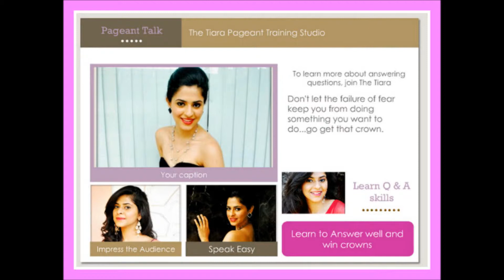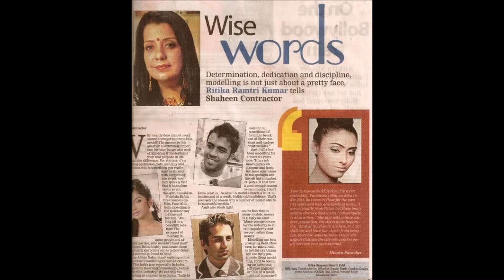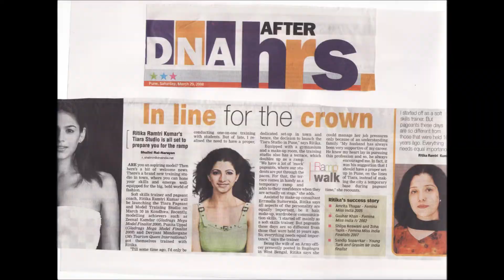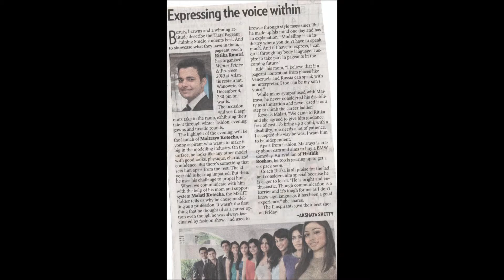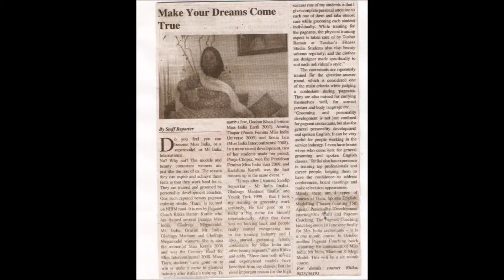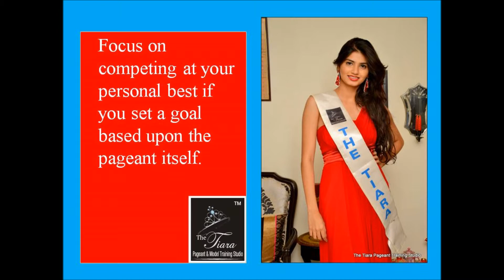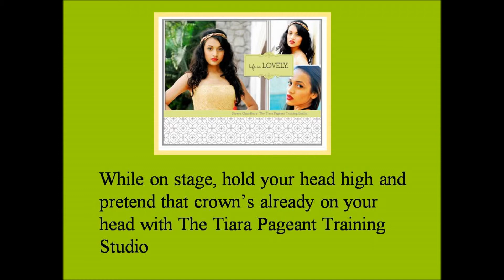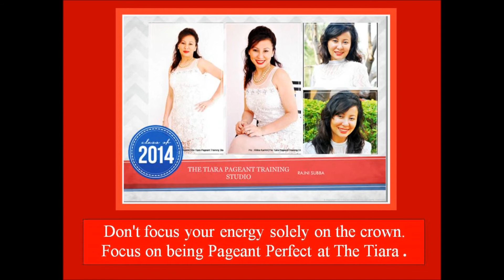The Tiara Miss India, Delhi, Mumbai , Pune Training Institute Coaching Auditions 021/2022/2023/2024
The Tiara Grooming for Femina Miss India /Diva /Mrs. India 021/2022/2023/2024/25/26/27/28/29/30 Pageant Coaching, Grooming and Preparation The Tiara Grooming for Femina Miss India Miss Diva, Gladrags Mrs. India and Megamodel , Mrs. India Queen of Substance , Mrs. India Earth, Haute Monde Mrs. India Worldwide, India’s Next Top Model , Campus Princess , Exquisite India Pageants 2021/2022/2023/2024/25/26/27/28/29/30 with India’s First Pageant Coach Contact :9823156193 Course Details • Filling up Forms and Registration Help • Developing a Pageant Strategy • Pageant & Ramp Walk • Personality & Grooming • Posture & Poise. • Camera Facing Techniques & Portfolio Assistance • Public Speaking &Voice Modulation • Modeling Technique & Body Language • Making a Positive First Impression • Wardrobe Analysis & Customized Wardrobe Assistance • Diet, Nutrition & Fitness Assistance . Confidence Building • Mental Preparation • Question Handling (Preliminary Round, Prejudging, On Stage and One-on-One) • Personalize your answers so that you sound original • Connecting with the Judges and Handling the Stage • Platform Development Don't be dismayed if you find that we are at Pune. You deserve the help of a Pageant professional; don't let location stand in the way of your dream. Assistance with accommodation provided. Limited seats. Reserve your spot now!